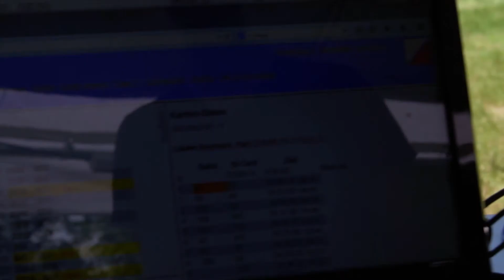24 hours Orienteering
Here you get further information to the event of 24 hours Orienteering.

The next 24hO will be held in 2019.